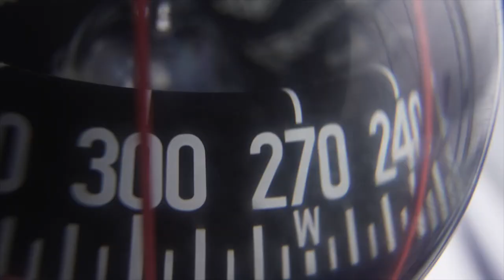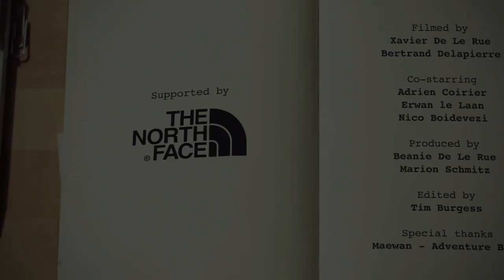XV DIY: MISSION KURIL - PART TWO.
Crashing 20metres to your head anywhere is scary, but when you are on the volcanic island of Kharimkotam, 700km from civilisation with only a boat to get help, things quickly become overwhelming, welcome to part two of DIY Mission Kuril.